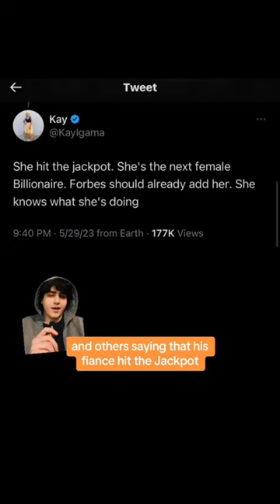Jeff Bezos Spent $4000 on Wine 😳